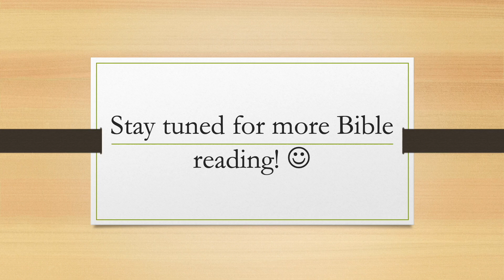Reading Through The Bible: John 7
All English references to verses refer verses from the King James Version of the Bible.